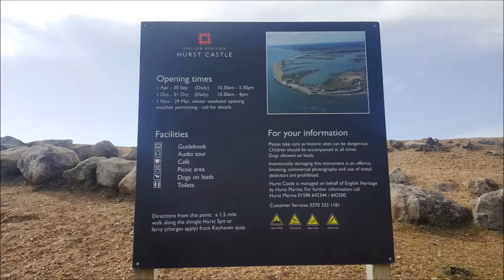Hurst Castle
Pics from an 8 mile walk I did today starting in Keyhaven then out to Hurst Castle, and a loop through the bird nature reserve.